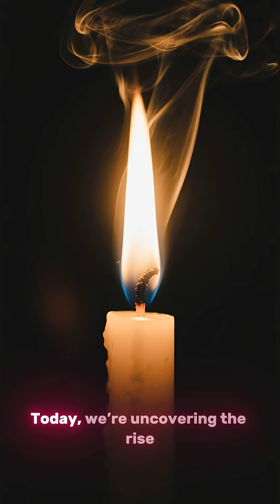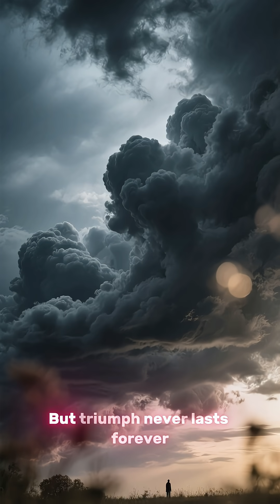Colossus of Rhodes: How Did the Ancient World Build This Giant? | Ancient Wonders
The Colossus of Rhodes stood as one of the Seven Wonders of the Ancient World — a towering bronze giant guarding the harbor of a powerful Greek city. But how did ancient engineers build something so massive, and why did it disappear so quickly from history?

In this short documentary, we uncover the rise, destruction, and lasting legacy of the Colossus. From advanced metal-working to ancient engineering secrets, discover the truth behind one of history’s most legendary monuments.